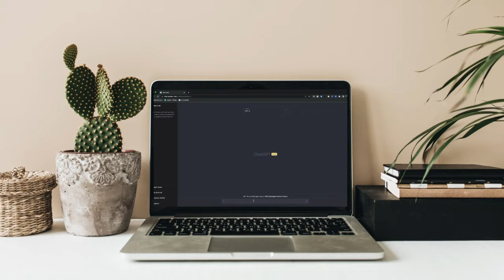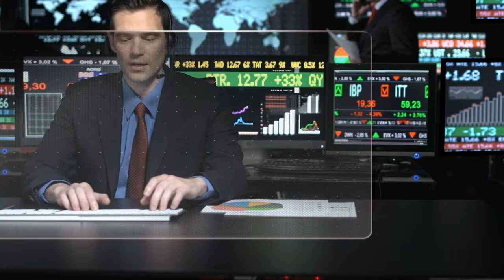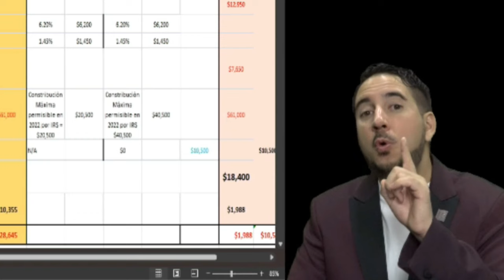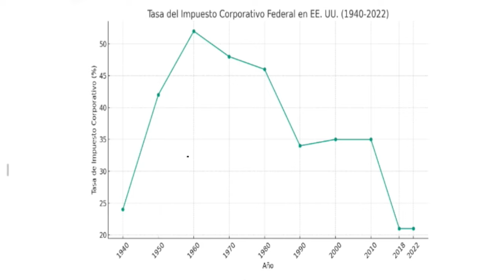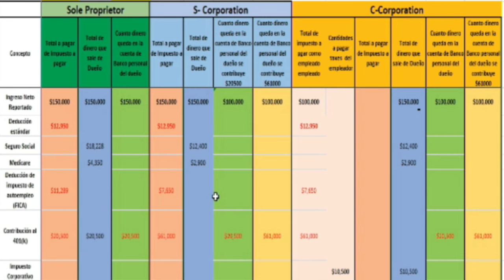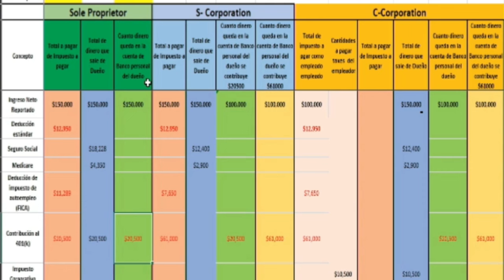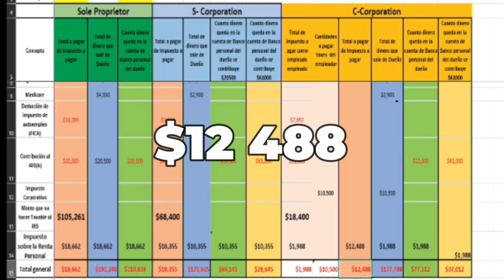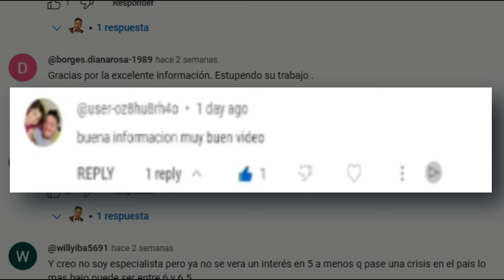¿Quién paga menos Taxes al IRS, una LLC un Sole Proprietor, un S-Corporation o un C-Corporation?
¡Bienvenidos a nuestro canal, dedicado a proporcionar información esencial para profesionales inmobiliarios en Las Vegas, Nevada! 🏡💼 En este episodio, abordaremos una pregunta crucial: ¿Quién paga menos impuestos al IRS, una LLC, un Sole Proprietor, una S-Corporation o una C-Corporation? 📊💰

🏢 Comparación Exhaustiva de Estructuras Legales: Minimizando Impuestos al IRS 📉

Exploraremos detalladamente cada una de estas estructuras legales:

1. LLC (Responsabilidad Limitada):

🛡️ Protección de responsabilidad personal.
📑 Flexibilidad en la distribución de ingresos.
🗂️ Informes de impuestos simplificados.
2. Sole Proprietor (Empresa Individual):

📌 Propiedad única y directa.
📈 Informes de impuestos simples.
🚫 Separación limitada de responsabilidad.
3. S-Corporation (Corporación S):

📈 Beneficios fiscales para los propietarios.
📑 Separación de ingresos y salarios.
🚫 Restricciones en la elegibilidad.
4. C-Corporation (Corporación C):

🌐 Responsabilidad limitada para accionistas.
💼 Estructura compleja y formal.
📊 Doble tributación.
En este video, realizaremos una comparación exhaustiva para determinar cuál de estas estructuras legales tiene el potencial de pagar menos impuestos al IRS. Exploraremos escenarios prácticos, ejemplos y consideraciones clave que te ayudarán a tomar decisiones informadas para optimizar tu situación tributaria.

No te pierdas esta guía detallada que puede marcar la diferencia en la cantidad que pagas al IRS. 🎥🏡💼
 Calculator (Cuanto seria el pago mensual de una casa en venta de X cantidad)